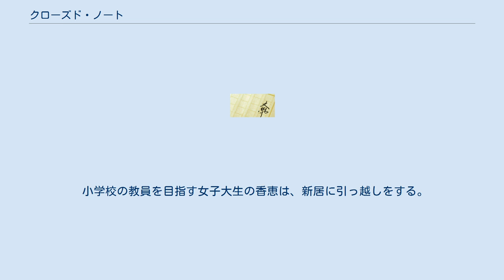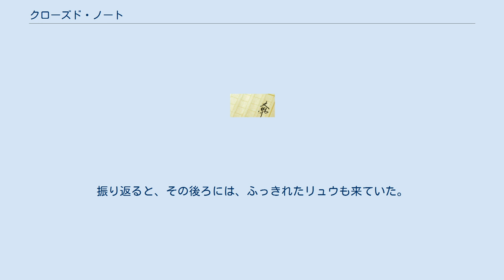クローズド・ノート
『クローズド・ノート』は、雫井脩介による日本の小説。
 『文庫読み放題』ほか携帯読書サイトで、2004年10月から2005年8月まで配信され、角川書店より2006年1月31日に単行本、2008年6月25日に角川文庫が刊行された。
 2007年に映画化された。
 小学校教員志望の大学生・堀井香恵は、アルバイト先の「今井文具堂」で万年筆を買いに来たイラストレーター・石飛リュウと出会う。
香恵は絵を描くのに最適な万年筆を探す石飛に、次第に惹かれていく。
 香恵の家には、その家の前の住人の忘れ物と思われる一冊のノートがあった。
初めは読むつもりはなかったが、友人の葉菜が留学したこともあり、ふと寂しさに襲われた香恵はそのノートを読んでしまう。
そこには、そのノートを置き忘れた前の住人で小学校教師・真野伊吹と生徒達との交流の日々、そして最愛の人“隆”へのあふれる想いが綴られていた。
 ノートを読み進めていく内に香恵は、伊吹の考え方・生き方に共感するようになる。
しかし、そこには驚くべき事実が隠されていた。
 東宝の配給により2007年9月29日に公開された。
制作プロダクションは東宝映画とシネバザールである。
雫井脩介の原作を基にしているが、ストーリー展開や登場人物等が異なる。
 小学校の教員を目指す女子大生の香恵は、新居に引っ越しをする。
そこには、以前そこに住んでいた住人の忘れものと思われる一冊のノートがあった。
ノートには、伊吹という教師の、日々の生徒との交流や、思いを寄せる隆（たかし）という男性との交流のことが綴られていた。
 香恵は、アルバイト先である万年筆屋で、ある日、石飛リュウというイラストレーターに出会う。
そして徐々に心惹かれていくようになる。
 香恵は、ノートの中に出てくる伊吹とその彼氏である隆のことを想像し、勇気をもらいながら、同時に、リュウへの思いをさらに膨らませていく。
ある日、リュウのアパートを訪ねた香恵は、リュウのマネージャーの山崎と出会う。
やがて、山崎からリュウは今も一人の女性を愛し続けていると告げられる。
そのとき、隆とリュウが実は同じ人物だったことを知ることになり、衝撃を受ける。
リュウは、傷ついた香恵を訪ね、個展に来てほしいと誘う。
香恵は思いを打ち明けるが、リュウは立ち去る。
香恵は、ノートを伊吹に返しにいくことを決心し、小学校を訪ねるが、そこで伊吹が交通事故で既に他界していることを知る。
 ノートの最後の一ページは破られていたが、その最後のページを、小学校で、伊吹のかつての教え子から受け取った香恵は、リュウの個展を訪れる。
そのページには、隆への素直な思いが綴られていた。
個展の会場で、その言葉を伊吹のことが忘れることができずにいるリュウの前で読み上げる。
香恵は再び小学校を訪れる。
香恵を迎えた小学校の教え子たちはいっせいに紙飛行機を飛ばす。
振り返ると、その後ろには、ふっきれたリュウも来ていた。